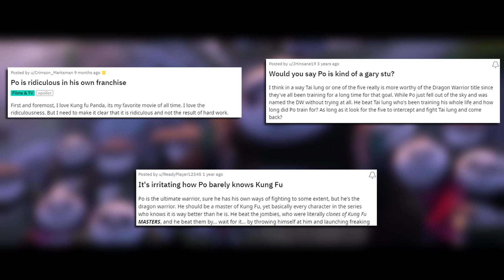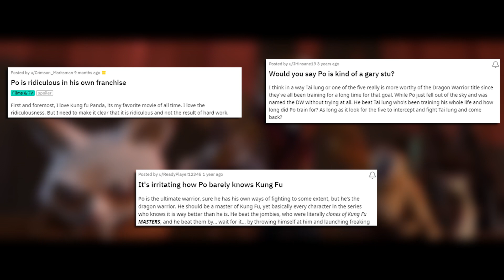Fact Checking Unpopular Opinions: Po Is Overpowered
Hallo everyone, so i'm fact checking some comments i saw on reddit that was about Po being Overpowered, the video is part of a new series i'm calling unpopular opinions. Basically for this video, i go through Kung Fu panda 1- 3 to check whether this opinion  is Fact or false. Hope you like it

Time codes
0:00 - intro
0:29 - Investigation
6:30 - Results
7:14 - outro